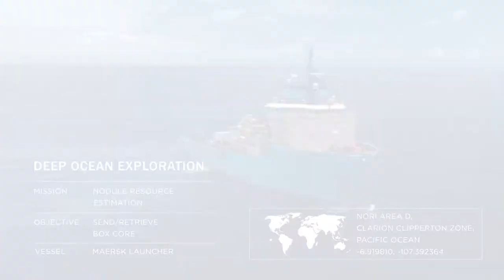Journey of a Box Core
The area of the Clarion Clipperton Zone in the Pacific Ocean where we are exploring is around 4km deep. That's why the round trip for a box core from the surface to the seabed takes about three hours.